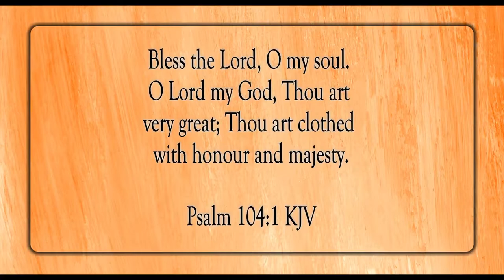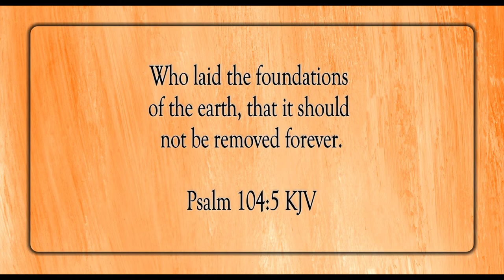Clothed With Honour and Majesty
Scripture of the Day! Clothed with honour and majesty!